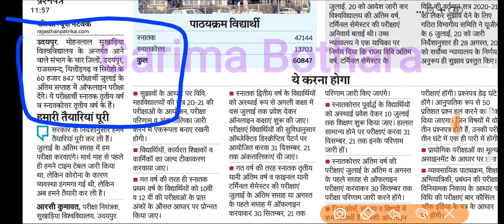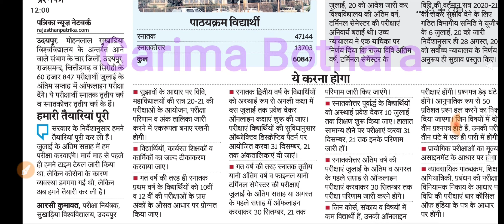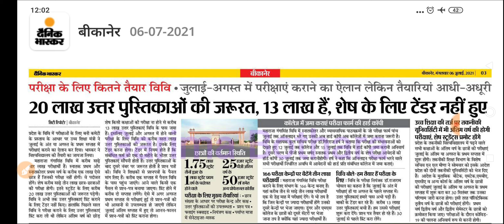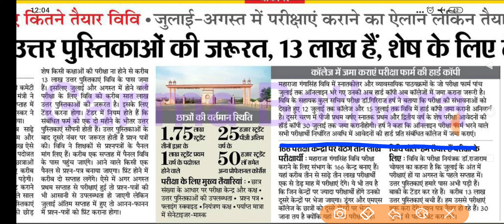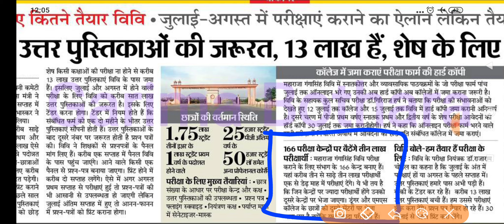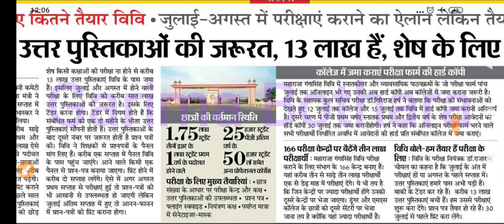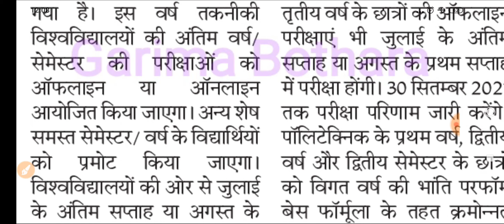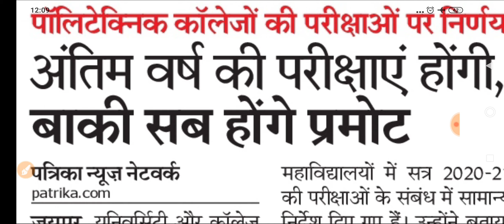राजस्थान में कई विश्वविद्यालयों की परीक्षा व प्रमोशन को लेकर बड़ी अपडेट/College Exam 2021 Update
राजस्थान में कॉलेज परीक्षाओं की गाइडलाइन में संशोधन के लिए ChangeCollegeExamGuidlinesInRaj का प्रयोग करते हुए 7 जुलाई को सुबह 10:00 बजे से लगातार चलाया जाएगा बड़ा ट्विटर अभियान
आप सभी विद्यार्थी अवश्य करें सहयोग